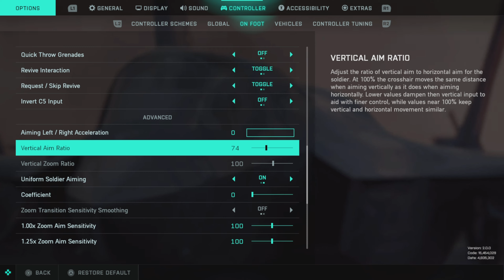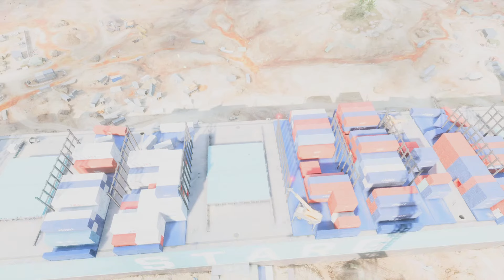Battlefield 2042 PS5 Gameplay AVANCYS 46EKIA (No commentary)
PSN: frontlineJ4CK